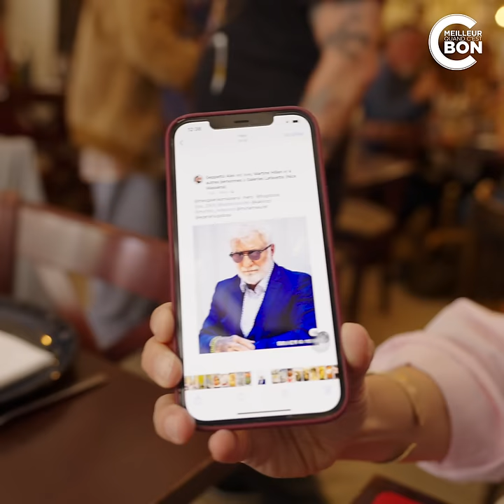un restaurant italien et un patron fou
C'est meilleur quand c'est bon au restaurant #136

Cette semaine, direction la côte d'Azur pour une cuisine 100% italienne sans même passer la frontière. Alex est une véritable star à Nice et on s'attable chez Geppetto autant pour sa délicieuse cuisine que pour la belle humeur du patron et de toute la brigade de salle. Comme je le dis dans la vidéo, un restaurant c'est aussi une ambiance et chez Geppetto, elle ne fait jamais défaut.